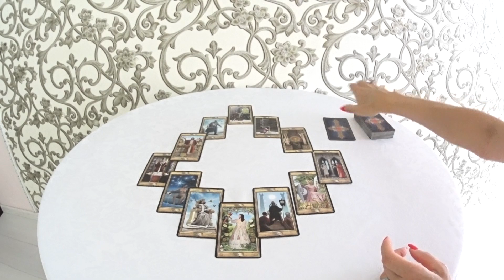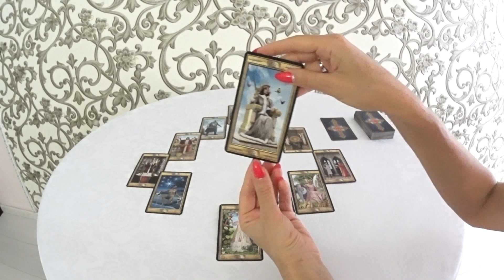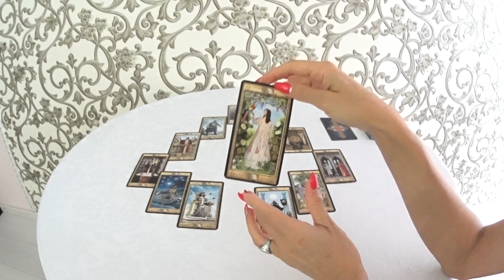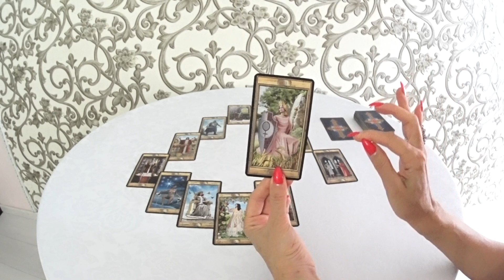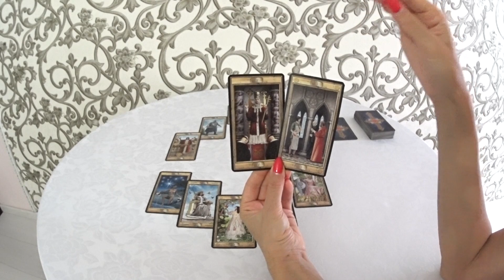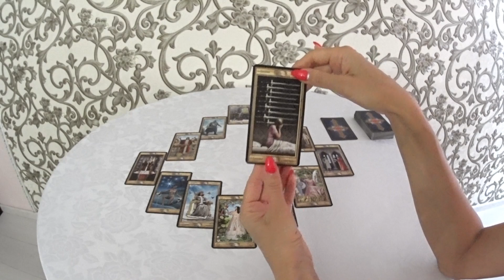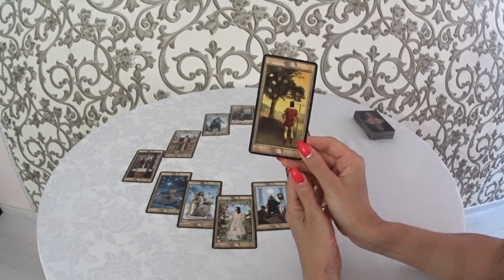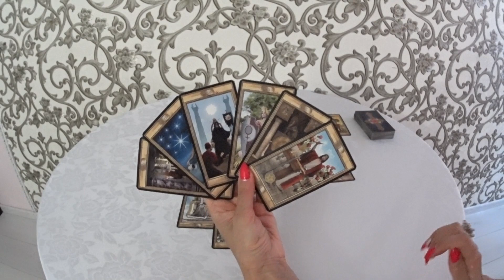ГОРОСКОП ОВНЫ НА ОКТЯБРЬ МЕСЯЦ.2019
Благодарю за просмотр!